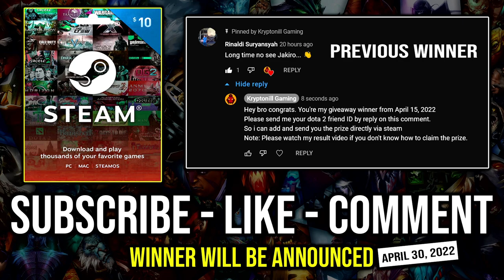WTF 18Min GG Offlane Witch Doctor Solo Kill Carry with 1st Item Witch Blade Paralyzing Cask Dota 2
► This Video Shows: How to Play Offlane Carry as a Witch Doctor with 18 Minute GG and First Item Witch Blade Build.

Initial release date: July 9, 2013
Developer: Valve Corporation
Designer: IceFrog
Genre: Multiplayer online battle arena
Publisher: Valve Corporation
Engine: Source 2

2.LIKE
3.COMMENT (Anything Related to the Game or Any Suggestion)

⏰Upload Schedule⏰
➤7:00AM
➤11:00AM
➤3:00PM
➤7:00PM
➤11:00PM

►Hero: A wiry silhouette hitches forward—uneven of feature and limb, bizarre of gait, relentlessly criss-crossing the battlefield in search of that vital weak point where his talents can do most good, and most harm. Whether broken or mismade it is not clear, but still, none can doubt the power carried in his twisted physique. A long staff thumps the earth as Zharvakko the Witch Doctor advances, deploying a terrifying arsenal of fetishes, hexes and spells. It is a body of magical knowledge learned and perfected over several lifetimes in the island highlands of Arktura, now wielded with precision accuracy against his enemies. Zharvakko can be your best friend or your worst enemy—healing allies and laying waste to all who oppose him.